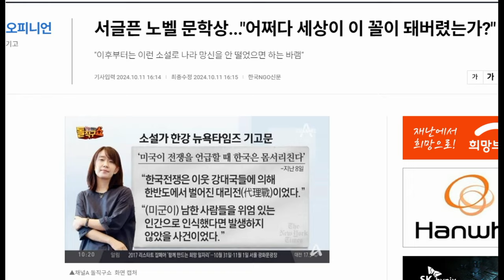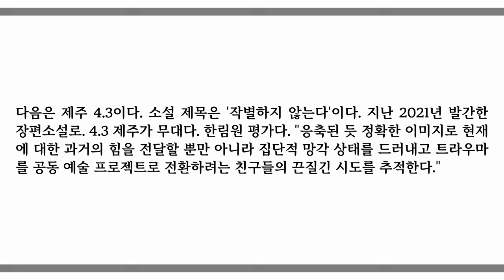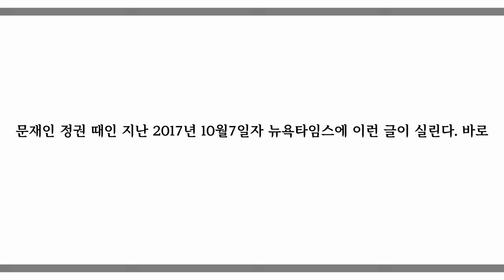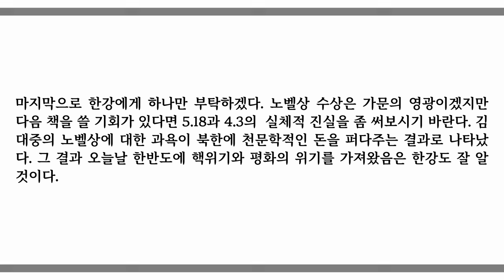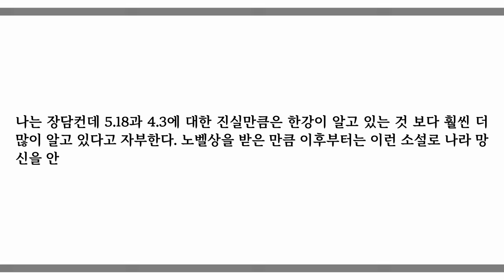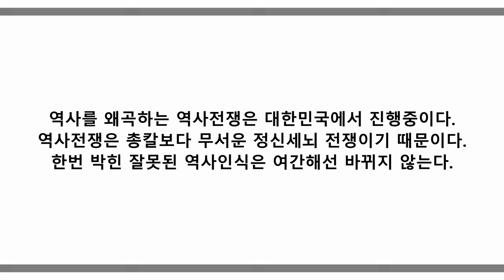한강 노벨문학상을 축하 못하는 이유: 조국 대한민국을 세계적인 악마화의 나라로 역사를 왜곡한 극좌편식주의자가 형상화한 소설 볼 가치도 없다 / 한국NGO신문 손상대 송학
한국NGO신문

다음은 소설가 한강의 노벨문학상 수상에 대한 언론인 손상대씨의 개인적 촌평이다[편집자주]
아! 어쩌다 세상이 이 꼴이 되어버렸는가.
송학은 뒤집히고, 비뚤어진 근ㆍ현대 역사를 밝히려다 엄청난 고초를 당했는데, 비뚤어진 역사를 더 비틀어 소설을 쓴 한강이라는 작가는 노벨 문학상을 받았다.
아직까지도 노벨상 자체가 권위 있는 상이기는 하다. 하지만 한강의 노벨상 수상으로 대한민국의 역사는 또한번 만신창이가 됐다.
한강은 역사를 비틀어 노벨상을 받으니 좋아 하겠지만, 그 왜곡된 역사 때문에 대한민국이 두고 두고 세계적 악마의 나라가 된다고 생각하니 너무 화가난다.
죽은 노벨이 올해 문학상 수상자  한강을 보면 어떤 생각이 들까? 개인적 생각 이지만 노벨이 처음 주창했던 시점의 노벨상은 아닌 것 같다. 적어도 노벨상이라면 거짓에서 진실을 찾아내는 사람에게 주어야지, 진실을 거짓으로 뒤집은 사람에게 준다는 것이 말이 되는가.
이건 하나님께서 보셔도 화가나실 문제다. 대한민국의 역사에 무지한 스웨덴 한림원도 문제고. 각 부분별 선정위원들이 몇배 수의  후보자를 선정하는 과정도 그렇다.
작품성만 따진다면 할 말은 없지만, 그 작품의 소재가 왜곡된 역사라면 문제가 있다고 보는 것이다. 더더욱 대한민국의 근ㆍ현대 역사는 지금도 충돌을 일으키고 있고.역사를 왜곡하고 비튼 자들에 맞서 진실을 밝히려는 사람도 많이 있기 때문이다.
전남 광주 출신의 한강은 올해 53세다. 지역을 떠나 자신의 작품 소재가 된 광주 5.18, 제주 4.3 문제는 '역사에 대한 편식'이다.
광주 5.18은 여전히 유공자 명단도 밝히지 못하고 있다. 국가유공자라면 당연히 보훈부가 관리해야 하지만 지금까지도 광주시가 관리하고 있다. 유공자들 중에 이해찬같은 엉터리가 있어 양심을 속이지 못하고 유공자증을 반납한 김영환 전 의원도 있다.
엄청난 보상금을 받고는 북한으로 넘어간 윤기권이라 자도 있고. 자신이 왜 유공자가 됐는지 떳떳하게 밝히지 못하는 정치인들도 많다. 심지어 북한의 정부기관인 교육성이 펴낸 국정 교과서 조차 김일성 교시에 의한 것이라 적시하고 있다.
특히 40년 만에 해제 된 5.18  당시 서울의 미국대사관이 본국 정부에 보고한 전문 내용을 봐도 뭐가 문제인지 알 것이다. 이런 미완의 역사를 왜곡하고 비튼 것도 모자라 한강의 노벨상 수상이 그 역사를 박제하는 힘이될까 화가난다.
수상을 축하한다 해도 왜곡된 역사가 소재가 된 점은 두고두고 국민 비판을 받아야 할 것이다.
한강이 쓴 소설에는 '소년이 온다'라는 것이 있다. 지난 2014년에 선보인 장편 소설이다. 이 소설은 5.18의 희생자를 다루고 있는데 한림원의 평가는 이렇다. "잔인한 현실을 직시하고, 이를 통해 '증인 문학' 이라는 장르에 접근한다. 신원 미상의 주검, 묻힐 수 없는 주검을 보며 '안티고네'의 기본 모티브를 떠올리게 된다."
한림원의 평가는 그들의 평가일 뿐이다. 여전히 대한민국은 역사전쟁이 진행중이다.
엉뚱한 생각같지만 만약 한강이 대구나 경상도 출신이었으면 이 소설을 어떻게 썼을까. 만약 한강이 어느 한쪽도 치우치지 않고 진짜 객관적 판단으로 썼으면 이렇게 썼을까.
지난 20여 년간 5.18진실을 밝히려다 수많은 수사에 시달리고 재판에 시달린 제 입장은 한강에 박수를 보낼 수 없다.그가 나처럼 진실을 밝히기 위해 고초를 당하고 엄청난 벌금을 물었다면 이런 글을 안 썼을 것이다. 5.18은 여전히 의문투성이고 지금도 많은 국민들이 싸우고 있으니 이정도로 해두자.
다음은 제주 4.3이다. 소설 제목은 '작별하지 않는다'이다. 지난 2021년 발간한  장편소설로. 4.3 제주가 무대다. 한림원 평가다. "응축된 듯 정확한 이미지로 현재에 대한 과거의 힘을 전달할 뿐만 아니라 집단적 망각 상태를 드러내고 트라우마를 공동 예술 프로젝트로 전환하려는 친구들의 끈질긴 시도를 추적한다."
웃어야 하나 울어야 하나. 이것도 한림원 평가인 것이다. 그런데 무엇을 보고 "정확한 이미지로 현재에 대한 과거의 힘을 전달한다"고 단정하는가. 현재에 대한 과거의 힘을 전달하는 것이 아니다. 현재에 대한 과거의 왜곡을 전달하는 것이 맞지 않는가. 물론 한림원의 평가가 왜 그렇게 나올 수 밖에 없는 이유도 이해는 된다.
그러나 문학적인 가치성도 중요하지만, 대한민국 근대의 모든 역사에 있어  팩트에 접근하는 것이 더 중요하다고 보기 때문이다. 한강 작가에 대한 평가는 아마도 이것 하나면 충분할 것 같다.
문재인 정권 때인 지난 2017년 10월7일자 뉴욕타임스에 이런 글이 실린다. 바로 소설가 한강이 기고한 칼럼형 글인데 충격적이다. 내용인즉,  미국이 전쟁을 얘기할 적에 우리 한국은 몸서리쳐진다. 우리가 북한과 전쟁을 하지 않고서도 얼마든지 평화적으로 해결할 수 있는 문제를 굳이 전쟁으로 해결하려는 것은 잘못된 것이라고 지적했다. 또 우리는 결국 미국의 대리전으로 희생된다고 썼다.
꼭 문재인 정권의 주장을 듣는 것 같지 않는가. 북한을 제대로 알지 못하는 식견에서 쓰여진 글이라면 이해하겠다. 반면 알고도 이런 글을 썼다면 좌편향된 사고방식을 가진 역사편식 지식인일 뿐이다.
어쩌면 이번 노벨상 문학상 선정은 노벨 가치의 추락을 보는 것 같아 씁쓸하다.내 눈이 잘못된 것인지는 모르겠다. 하지만 저 칼럼에서 보듯이 이번 한강의 노벨상은 역사 왜곡의 정당화를 시켜준 문학 위선의 증명을 보여준 것이라 본다.
그것이 아니라면 5.18이 꽃 같은 중학생 소년과 순수한 광주 시민을 우리나라 군대가 잔혹하게 학살했다는 이야기로 풀어내고, 제주 4.3 사건을 순수한 시민을 우리나라 경찰이 학살했다는 단편적 발상으로 풀어낼 수 있는가 말이다.
여기서 뭐가 잘했다 잘못했다 따지기엔 이미 많은 진실들이 밝혀져 있다. 다만 진실을 믿고 싶어하지 않는 세력들이 정치와 권력으로 버티고 있어 인정않고 있을 뿐이다.
마지막으로 한강에게 하나만 부탁하겠다. 노벨상 수상은 가문의 영광이겠지만 다음 책을 쓸 기회가 있다면 5.18과 4.3의  실체적 진실을 좀 써보시기 바란다. 김대중의 노벨상에 대한 과욕이 북한에 천문학적인 돈을 퍼다주는 결과로 나타났다.그 결과 오늘날 한반도에 핵위기와 평화의 위기를 가져왔음은 한강도 잘 알 것이다.
그렇다면 한강의 노벨상 동력이 된 5.18과 4.3에 대한 편식이 어떤 결과를 가져올지 곰곰히 생각해보라. 역사는 종지부가 없고, 거짓된 역사는 영원히 묻히지 않는다고 했다.
나는 장담컨데 5.18과 4.3에 대한 진실만큼은 한강이 알고 있는 것 보다 훨씬 더 많이 알고 있다고 자부한다. 노벨상을 받은 만큼 이후부터는 이런 소설로 나라 망신을 안 떨었으면 하는 바램이다.